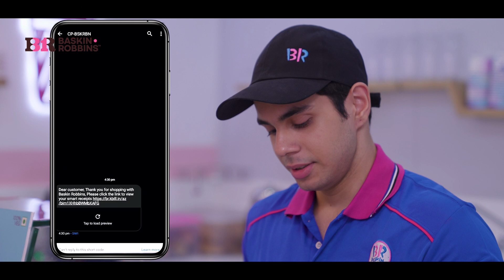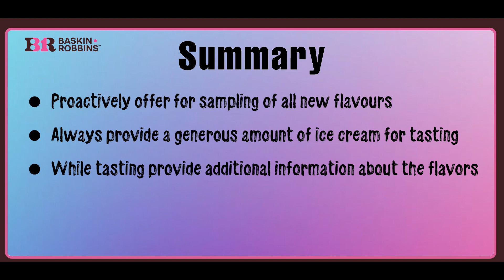Episode 2 Multiple Flavor Tasting